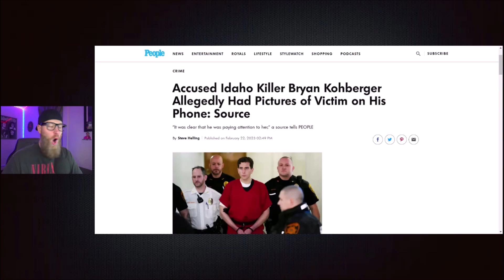Idaho 4: Kohberger Allegedly Had TONS Of Photos Of Maddie On His Phone When Arrested! 😮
People.com - The man accused of killing four University of Idaho students last November allegedly had pictures of one of the female victims on his phone, a source familiar with the investigation tells PEOPLE.

A phone that belonged to Bryan Kohberger was collected after his arrest. According to the source, authorities found pictures of the victim on the device. The source did not specify whether they were photos that he had taken of her or if they were downloaded from her social media.

"He had more than one picture of her," the source says. "It was clear that he was paying attention to her."

Madison Mogen, 21, Kaylee Goncalves, 21, Xana Kernodle, 20, and Ethan Chapin, 20, were all stabbed to death in an off-campus rental home in Moscow, Idaho, on Nov. 13. A masked intruder entered the home and killed the four students with a fixed-blade knife.

More than a month later, authorities arrested Kohberger, a 28-year-old graduate student and teaching assistant at Washington State University. He was charged with four counts of murder and one count of felony burglary.